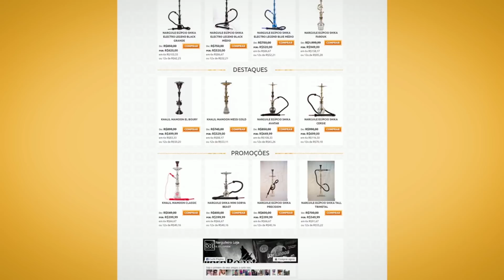MUKAI E GORDÃO SE VENDENDO?!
VEM, FUMETINHA! Hoje voltamos com um papo muito do bacanudo, com o mítico MÁRCIO MINUCCI, do MIX DO GORDÃO. Vem com a gente, mas, já sabe... daquele jeito!

Produção e edição por: Pombo Produções - Produção, Pós-Produção e Mídias Sociais